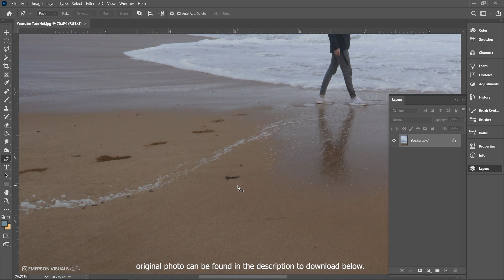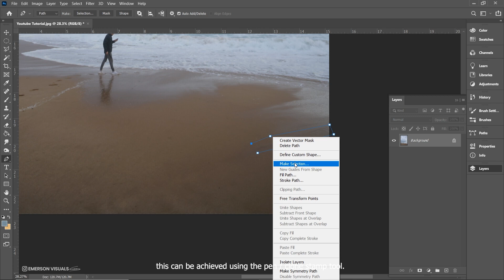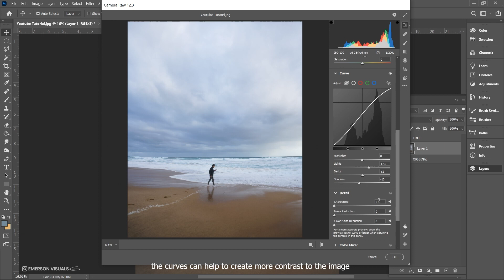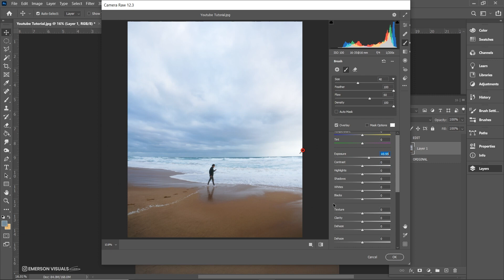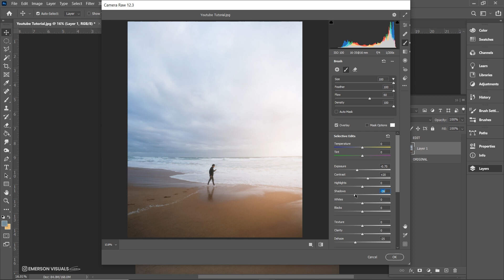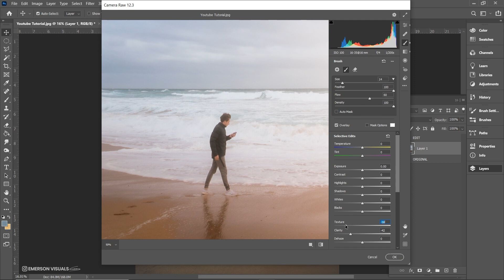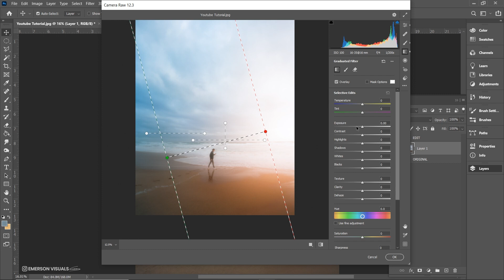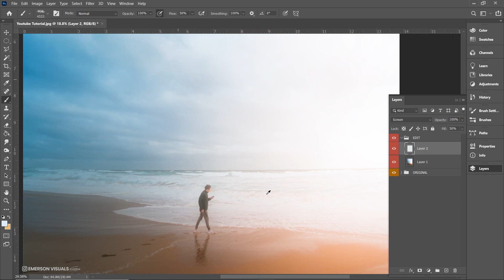How to edit BEACH PHOTOGRAPHY | Photoshop Walk-through Tutorial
Trailing Water - Beach Photography Photoshop Walk-through Tutorial

Hey guys, great to be back! In this video, I go through a nice walk-through showing my process of editing beach photography! Down the track, this will become a series where I showcase different types of beach photos I capture and demonstrate the transformation phase. This video includes the entire Photoshop process beginning to end.